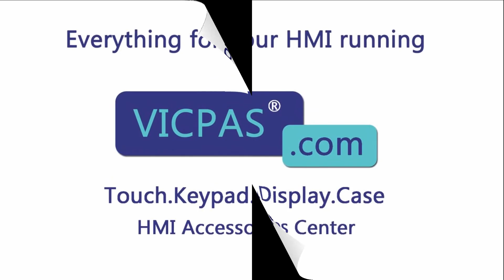GE Fanuc QuickPanel View IC754OTL06CTD Touch Panel Protective Film Replacement Repair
IC754OTL06CTD GE Fanuc QuickPanel View Series Touch Digitizer Glass Front Overlay Replacement Repair
where you can find GE Fanuc QuickPanel View Series IC754OTL06CTD Protective Film and Touch Membrane, more parts and product detail than you ever thought possible!

IC5002CA0000-FF  IC754VBF12CTD  IC754VSB06MTD
IC754CBF08CTD  IC754VBF12CTD-CB  IC754VSB06MTD-BB
IC754CBF12CTD  IC754VBF12CTD-EC  IC754VSB06MTD-CC
IC754CBF15CTD  IC754VBF15CTD  IC754VSB06MTD-EF
IC754CBL06CTD  IC754VBF15CTDCA  IC754VSB06MTD-JH
IC754CBL06MTD  IC754VBF15CTD-KH  IC754VSB06MTD-LH
IC754CGF08CTD  IC754VBI06MTD  IC754VSF12CTD
IC754CGF08CTD-CB  IC754VBI06SKD  IC754VSF12CTD-AA
IC754CGF12CTD  IC754VBI06STD  IC754VSF12CTD-CB
IC754CGF12CTD-AA  IC754VBI06STD-GF  IC754VSF12CTD-FC
IC754CGF15CTD  IC754VBI08CTD  IC754VSF15CTD
IC754CGF15CTD-FG  IC754VBI08CTD-BB  IC754VSF15CTD-BA
IC754CGL06CTD  IC754VBI10MTD  IC754VSF15CTD-DF
IC754CGL06CTD-EE  IC754VBI10MTD-BB  IC754VSF15CTD-FG
IC754CGL06CTD-FH  IC754VBI12CTD  IC754VSF15CTD-GH
IC754CGL06MTD-AB  IC754VBI12CTD-BB  IC754VSF15CTD-JH
IC754CGL12CTD  IC754VBI12CTD-JJ  IC754VSF15CTD-KH
IC754CGL12CTD-EE  IC754VBI12MTD  IC754VSI06MTD
IC754CKF08CTD  IC754VBI12MTD-FE  IC754VSI06MTD-BB
IC754CKF12CTD  IC754VBL06CTD  IC754VSI06MTD-CC
IC754CKF15CTD  IC754VBL06MTD  IC754VSI06MTD-DC
IC754CKL06CTD  IC754VBL12CTD  IC754VSI06MTD-FF
IC754CKL06MTD  IC754VG112CTD-HH  IC754VSI06MTD-KH
IC754CSF06CTD  IC754VGB06CTD  IC754VSI06MTD-LH
IC754CSF06CTD-KJ  IC754VGB06CTD-BA  IC754VSI06MTD-LK
IC754CSF06CTD-NL  IC754VGF08CTD  IC754VSI06MTD-MH
IC754CSF06CTD-RL  IC754VGF08CTD-AA  IC754VSI06SKD
IC754CSF12CTD  IC754VGF08CTD-BA  IC754VSI06STD
IC754CSF12CTD-HK  IC754VGF08CTD-CB  IC754VSI06STD-AB
IC754CSF12CTD-KL  IC754VGF08CTD-DB  IC754VSI06STD-BB
IC754CSF12CTD-MM  IC754VGF12CTD  IC754VSI06STD-GF
IC754CSF15CTD  IC754VGF12CTD-FC  IC754VSI06STD-JH
IC754CSF15CTD-FG  IC754VGF15CTD  IC754VSI06STD-KH
IC754CSF15CTD-GH  IC754VGF15CTD-DF  IC754VSI06STD-LH
IC754CSF15CTD-HK  IC754VGF15CTD-JH  IC754VSI10MTD
IC754CSF15CTD-JH  IC754VGI06MTD  IC754VSI10MTD-CC
IC754CSL06CTD  IC754VGI06MTD-LH  IC754VSI12CTD
IC754CSL06CTD-HF  IC754VGI06SKD  IC754VSI12CTD-CC
IC754CSL06CTD-JG  IC754VGI06SKD-CB  IC754VSI12CTD-CD
IC754CSL06CTD-ML  IC754VGI06SKD-CE  IC754VSI12CTD-DD
IC754CSL06CTD-NL  IC754VGI06SKD-FG  IC754VSI12CTD-DG
IC754CSL06CTD-PM  IC754VGI06STD  IC754VSI12CTD-EG
IC754CSL06CTD-QN  IC754VGI06STD-BB  IC754VSI12CTD-FG
IC754CSL06CTD-RN  IC754VGI06STD-GF  IC754VSI12CTD-HH
IC754CSL06MTD  IC754VGI06STD-HF  IC754VSI12CTD-KJ
IC754CSL06MTD-AA  IC754VGI08CTD  IC754VSI12MTD
IC754CSL06MTD-BA  IC754VGI08CTD-BA  IC754VSL06CTD
IC754CSL06MTD-GG  IC754VGI08CTD-CB  IC754VSL06CTD-CB
IC754CSL06MTD-JH  IC754VGI10MTD  IC754VSL06CTD-EC
IC754CSL06MTD-QN  IC754VGI10MTD-BB  IC754VSL06CTD-KG
IC754CSL12CTD  IC754VGI12CTD  IC754VSL06CTD-ML
IC754CSL12CTD-DA  IC754VGI12CTD-AA  IC754VSL06CTD-NL
IC754CSL12CTD-EC  IC754VGI12CTD-HH  IC754VSL06CTD-QN
IC754CSL12CTD-FD  IC754VGI12CTD-KJ  IC754VSL06CTD-RN
IC754CSL12CTD-GE  IC754VGI12MTD  IC754VSL06CTD-SN
IC754CSL12CTD-HH  IC754VGI12MTD-AA  IC754VSL06MTD
IC754CSX06CTD  IC754VGI12MTD-HF  IC754VSL06MTD-KH
IC754CSX06CTD-AB  IC754VGL06CTD  IC754VSL12CTD
IC754CSX06CTD-ED  IC754VGL06CTD-EE  IC754VSL12CTD-DA
IC754OBF12CTD  IC754VGL06CTD-HJ  IC754VSL12CTD-EB
IC754OBL12CTD  IC754VGL06CTD-JJ  IC754VSL12CTD-EC
IC754OTL06CTD  IC754VGL06CTD-ML  IC754VSL12CTD-EG
IC754VBB06CTD  IC754VGL06CTD-NL  IC754VSL12CTD-FD
IC754VBB06MTD  IC754VGL12CTD  IC754VSL12CTD-FE
IC754VBB06MTD-BB  IC754VGL12CTD-DB  IC754VSL12CTD-GE
IC754VBB06MTD-GF  IC754VKF08CTD  IC754VSL12CTD-GH
IC754VBB06MTD-KH  IC754VSB06CTD  IC754VSL12CTD-HJ
IC754VBF08CTD

VICPAS is the leading global provider of replacement, we have an inventory of membrane keypad keyboards, protective film, touchscreen, plastic cases and other accessories for GE Fanuc HMI repair replacement.

Skype: CMT-Kandy
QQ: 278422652